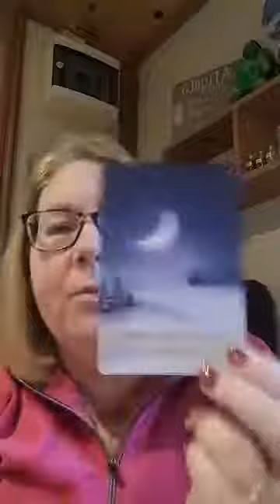☆°°~°°☆°°~°°☆ ight codes, Full Moon in Cancer ♋,Wolf Moon 🐺, letting go of what no longer serves you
Light codes, Full Moon in Cancer ♋, Wolf Moon 🐺, letting go of what no longer serves you 🌛🌚🌜

Information on my Retreat link below ⚡👇⚡